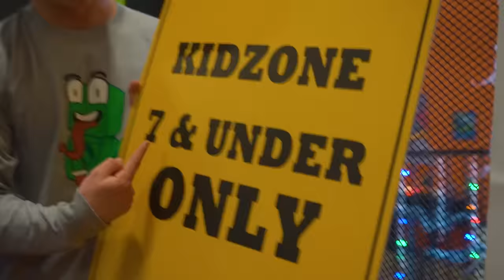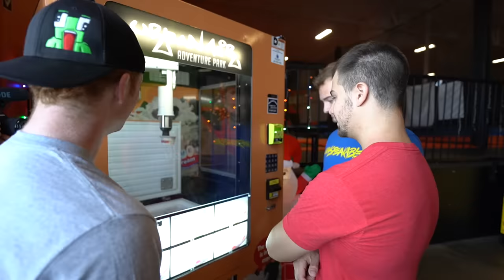EXTREME FLOOR IS LAVA IN TRAMPOLINE PARK!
Thank You Plants VS Zombies and EA for sponsoring this video. PvZPartner Download and Play Plants VS Zombies: Battle For Neighborville